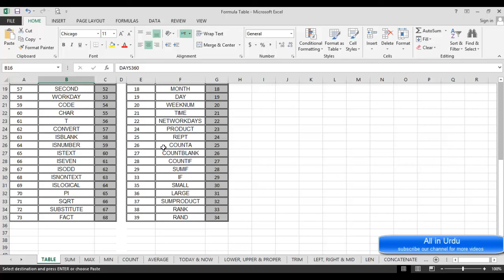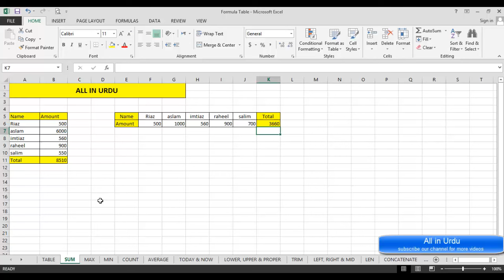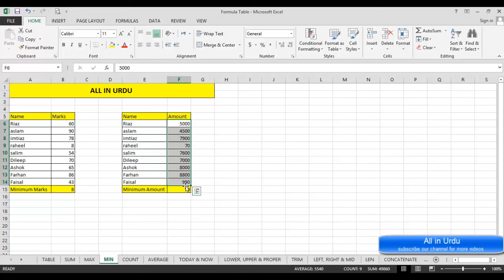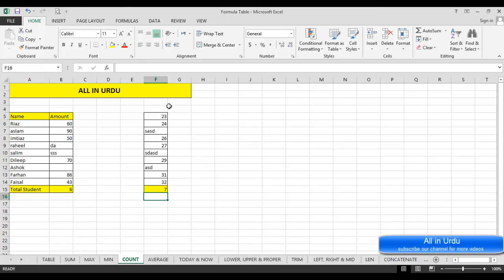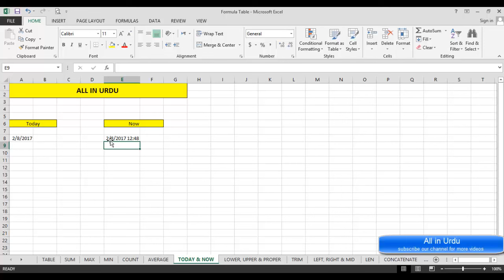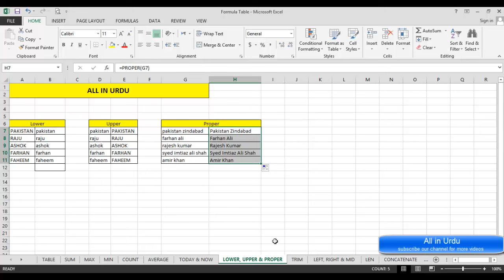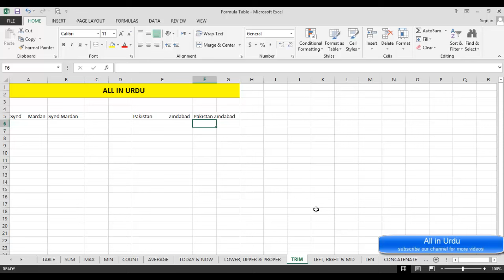How to learn Microsoft Excel formula in Urdu/Hindi (Part-01)